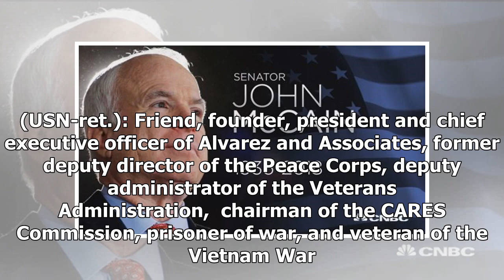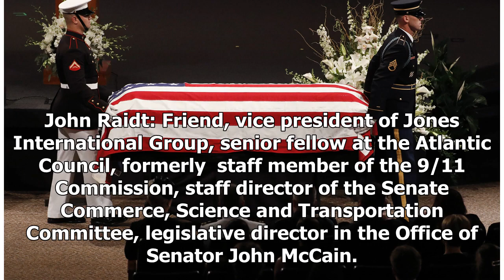Sunday's Schedule: John McCain Will Be Laid to Rest in Annapolis, Maryland